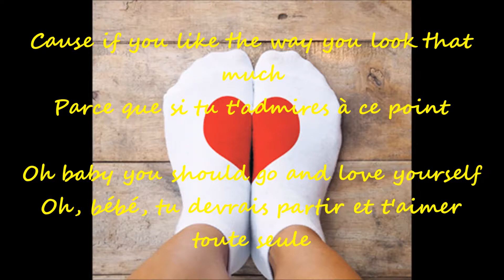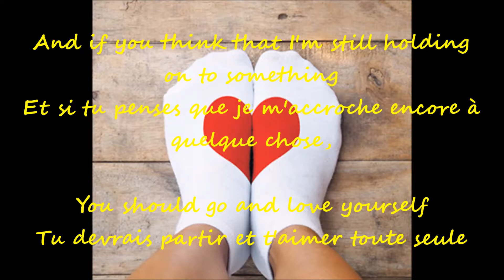Justin Bieber - Love Yourself Smooth Jazz